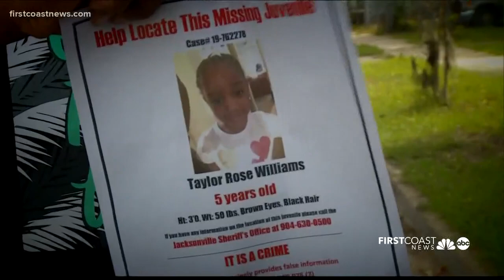Day 3: What we know about Taylor Williams' disappearance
Where is she? Taylor Rose Williams, 5, was reported missing Wednesday by her mother, but now JSO says she may have been missing for weeks, if not months.